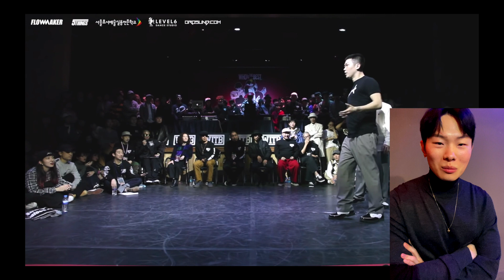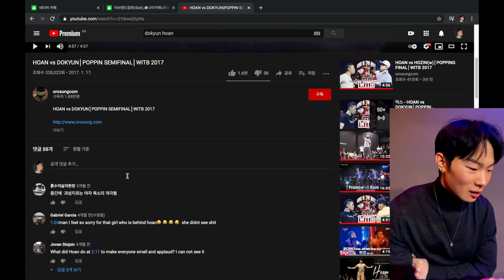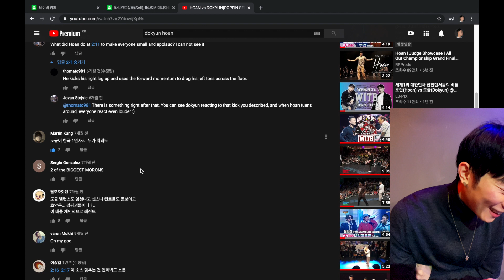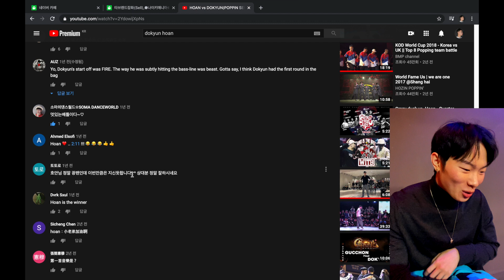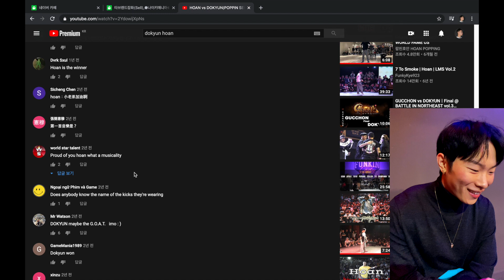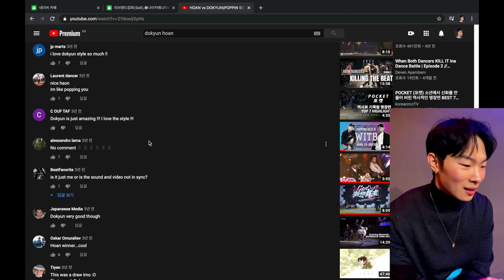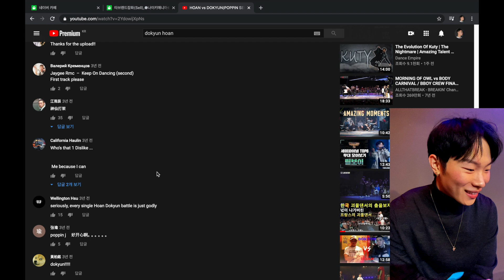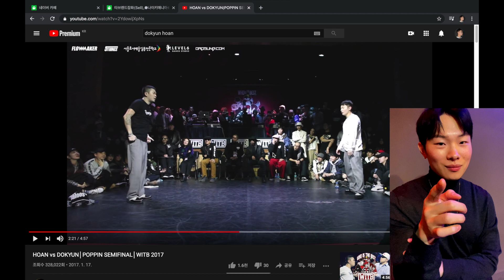HOAN vs DOKYUN / 2018 WHO IS THE BEST 내영댓뷰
컷편집에 지쳐서.. 거의 풀영상으로 업로드 합니다 !!
재미있게 재미로 봐주세요 ^^!! 감사합니다 !!